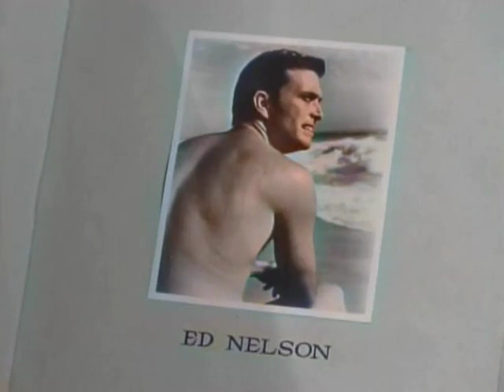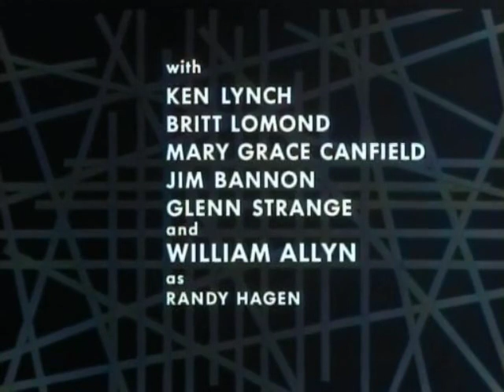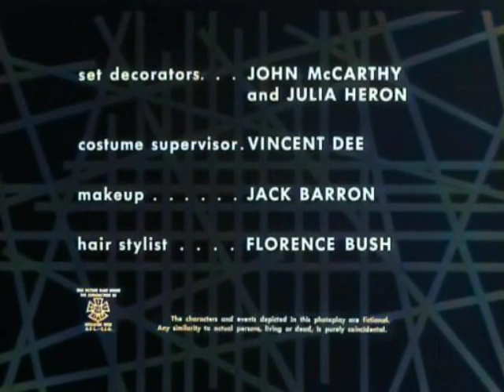A Good Imagination | Thriller S01E31 | Edward Andrews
Thriller (also known as Boris Karloff's Thriller and Boris Karloff Presents) is an American anthology television series that aired during the 1960–61 and 1961–62 seasons on NBC. The show featured host Boris Karloff introducing a mix of macabre horror tales and suspense thrillers.

Plot:Frank Logan (Edward Andrews) is fed up with his wife Louise's (Patricia Berry) numerous affairs, and plots to kill off all of her lovers one by one.

Also starring: George Parker (Ed Nelson), Randy Hagen (William Allyn), Joe Thorp (Ken Lynch), Arnold Chase (Britt Lomond), and Celia Perry (Mary Grace Canfield).